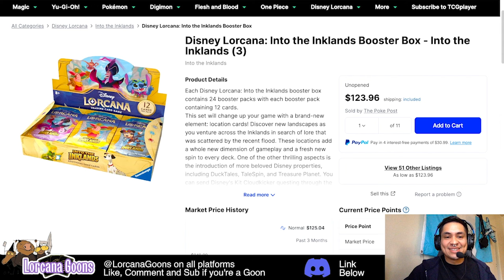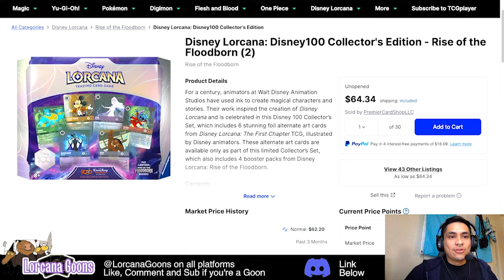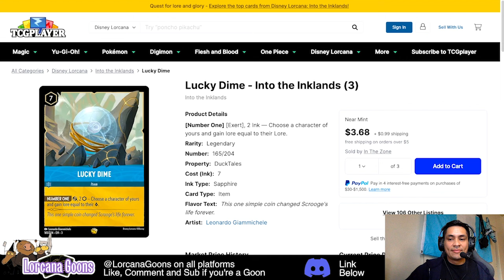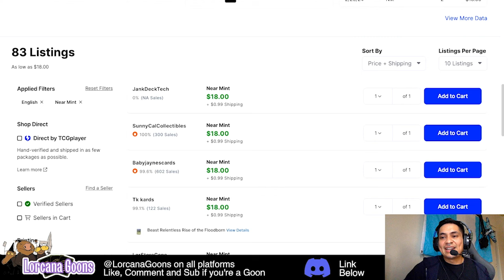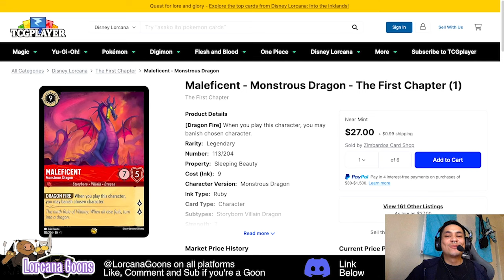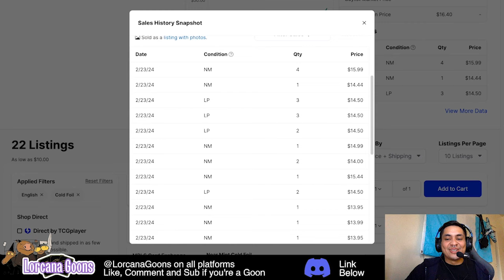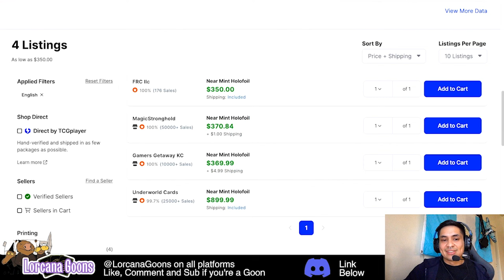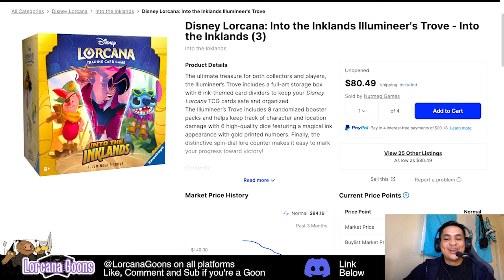Disney Lorcana MARKET WATCH (SET 3 LAUNCH BRINGS US TRUE CARD VALUES ) - Ep. 46 Friday 2/23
Follow Lorcana goons on all platforms

Per Ravensburger request:

[This video] uses trademarks and/or copyrights associated with Disney Lorcana TCG, used under Ravensburger’s Community Code Policy We are expressly prohibited from charging you to use or access this content. [This website, artwork, etc.] is not published, endorsed, or specifically approved by Disney or Ravensburger. For more information about Disney Lorcana TCG,